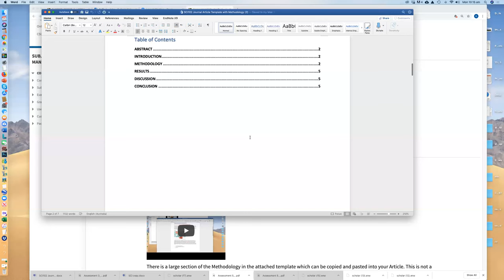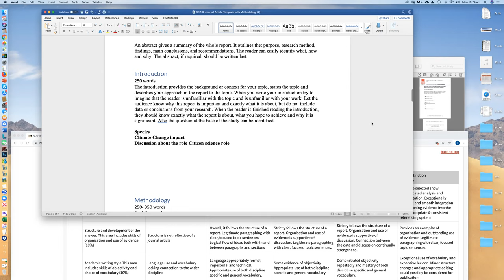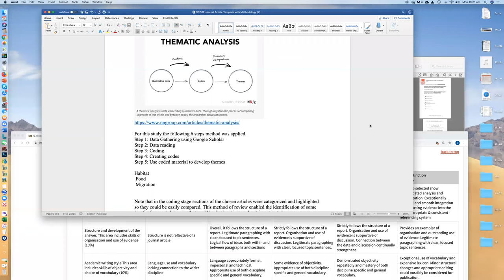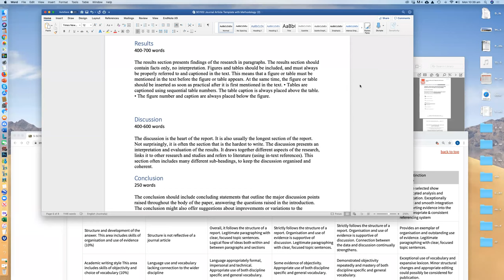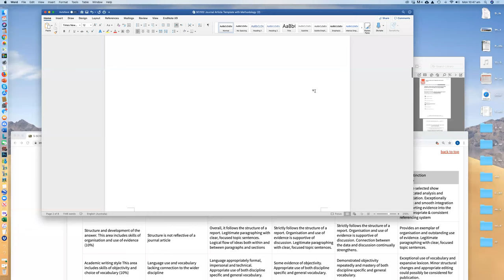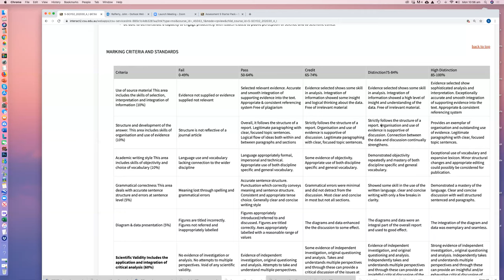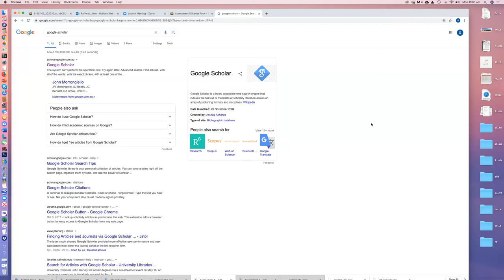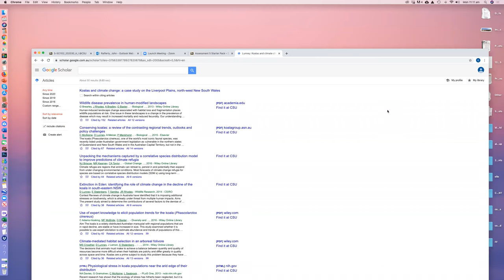Assessment 5 Preparation and review